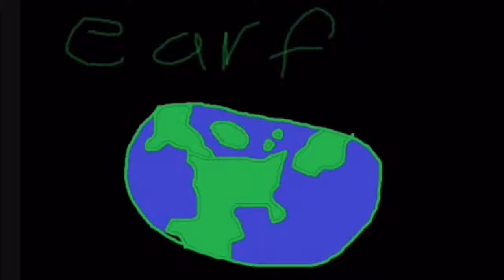WhatSoNever Dandy ! (Music Video)